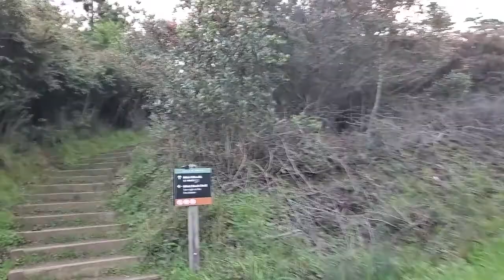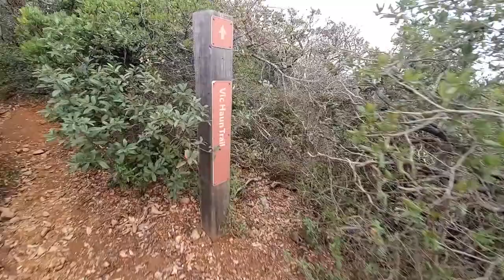Stinson Beach to Mount Tamalpais East Peak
This was 16 mile trail out and back. The walk down to the beach from our parking spot added a mile or so. I recommend wearing good shoes and carry the correct amount of water. This isn't just one trail. You have to link together the dipsea trail to steep ravine trail, then to the stagecoach fire road to the railroad grade fire road, then to the Vic Haun trail to the temelpa trail, then to the verna Dunshee trail to the to the plank walk, then to the summit. Then back.